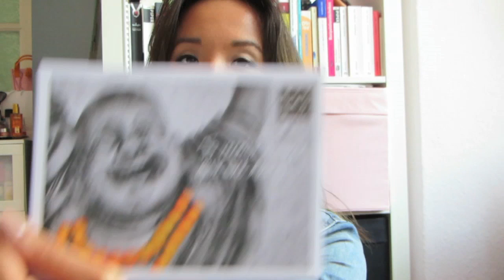Beauty Haul: RITUALS Haul Berlin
Check out RITUALS. Ich war im - Juli - im Rituals Store in Berlin... das gibt natürlich ein Beauty HAUL Video für euch :) Was sind eure liebsten Beauty Produkte von Rituals?

Rituals Produkte findet ihr auch am Counter in Geschäftshäusern wie Kaufhof etc. Oder ;) xoxo

beauty Rituals cosmetics kosmetik lifestyle hautpflege drogerie parfümerie haul raubzug ausbeute beauty haul Rituals produkte naturkosmetik bio organic high end fashion lifestyle berlin store kudamm style